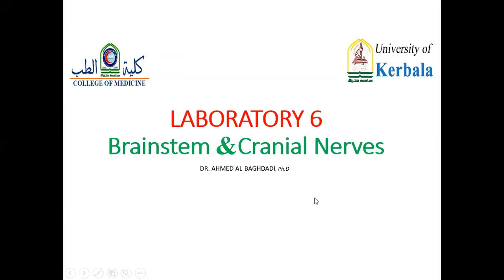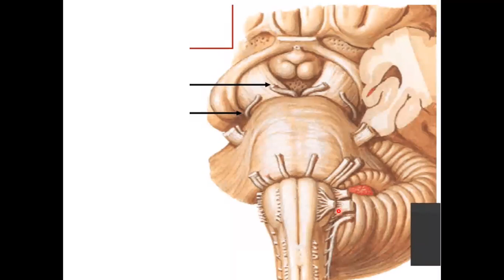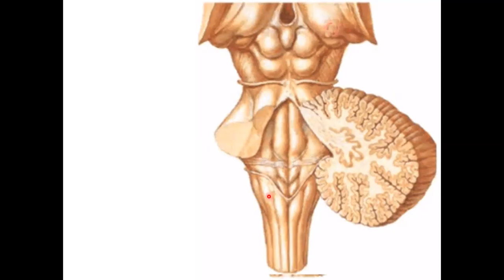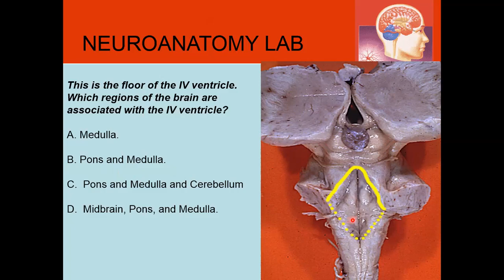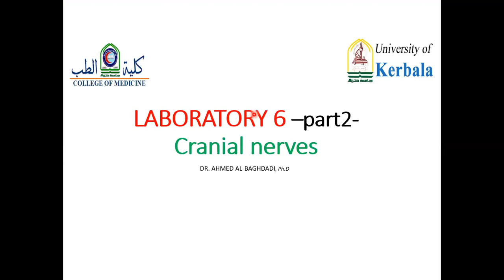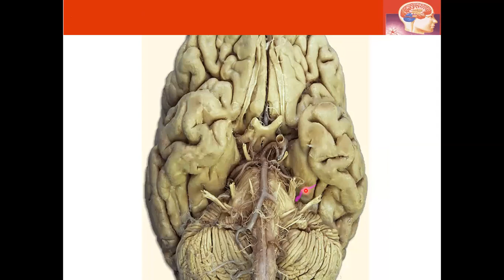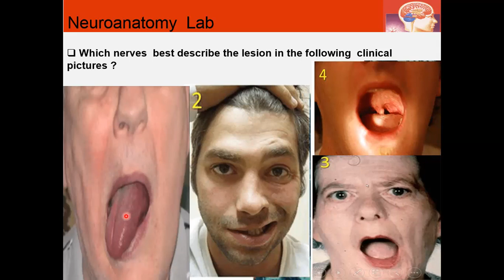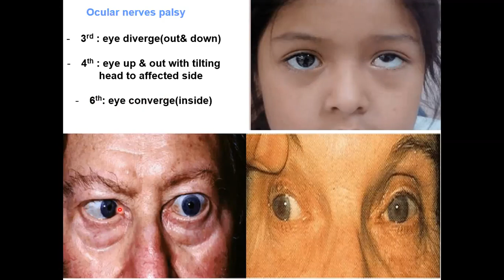Brainstem &Cranial Nerves Lab6